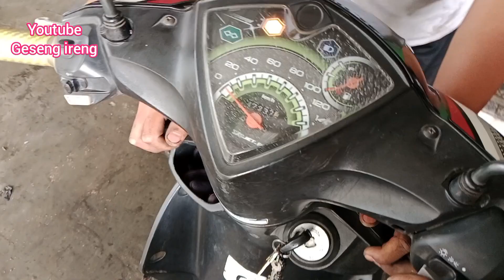SANGAT SIMPLE‼️Cara Memasang Saklar on-of Mio J Mio M3 Mio Gt Menggunakan Saklar Mio Sporty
Cara pasang atau memasang saklar on of pada motor mio j mio m3 mio gt menggunakan saklar mio sporty agar lampu depan atau lampu utama bisa di matikan...
Simak juga vidio lain nya
cara service aki motor soak ini semoga dapat menginspirasi dan cara service aki kering di dalam vidio semoga dapat bermanfaat dan cara servis aki motor ini sangat mudah untuk di lakukan simak vidio nya sampai ahir terimakasih.
kali ini saya membagikan trik cara memperbaiki aki kering mati total
cara memperbaiki aki kering mati total ini agar bisa bermanfaat
simak vidio nya hingga selesai ia agar bisa di pahami
terimakasih..

catatan:DONASI/SUPER THANKS anda membantu perkembangan channel saya terimakasih